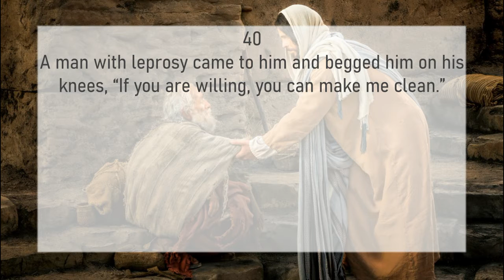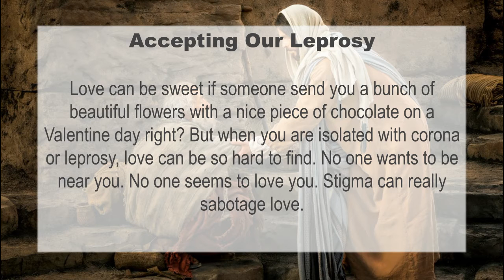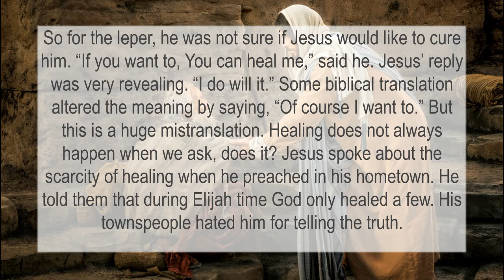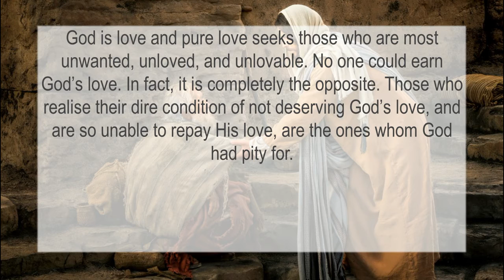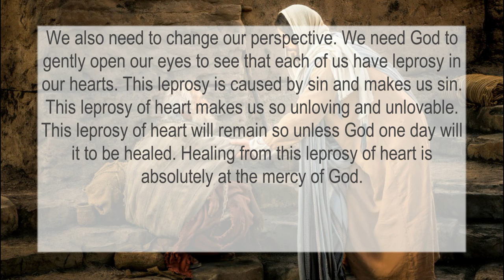Accepting Our Leprosy